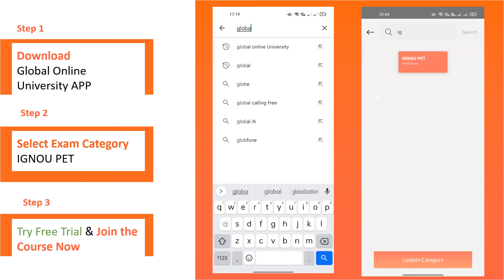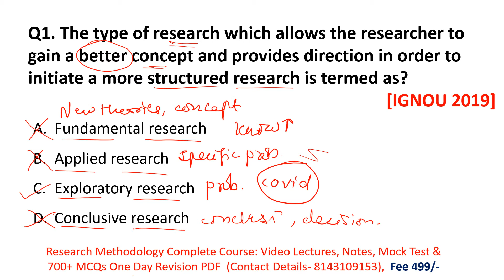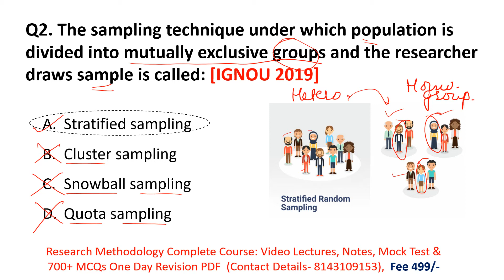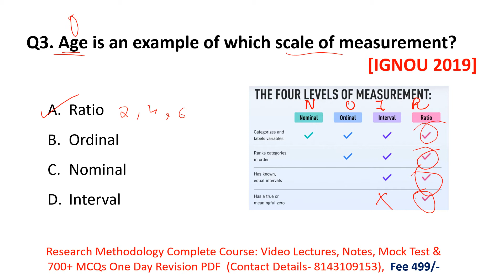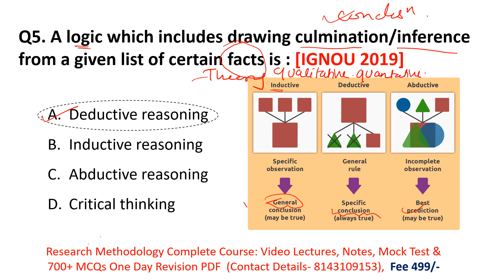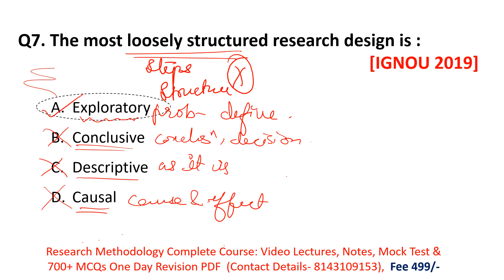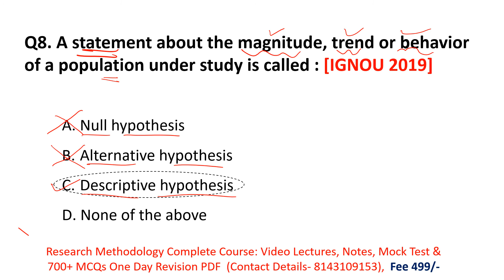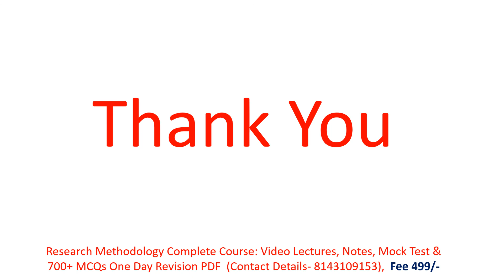IGNOU 2019 PYQs On Research Methodology | For Course: | IGNOU PhD Entrance 2021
Hello Students,
In this video we discussed IGNOU PET 2019 Previous year questions  on Research Methodology for IGNOU PET Exam 2021.

10 Full Syllabus Test Series On Research Methodology
700+ MCQs PDF